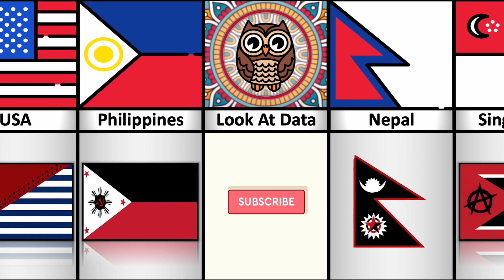Anarchist Flags of Different Countries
In This Video Show Anarchist Flags of Different Countries